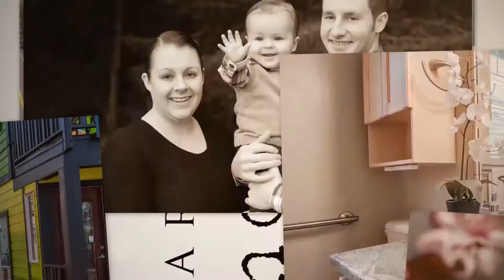1080 Applegate Pl Harrisburg Oregon